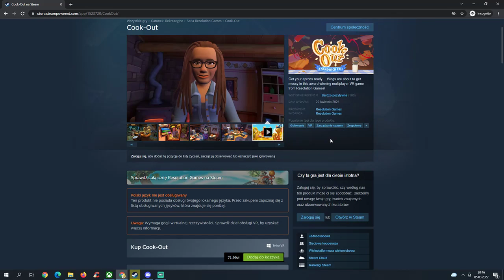VR GRY PL - Cook-Out